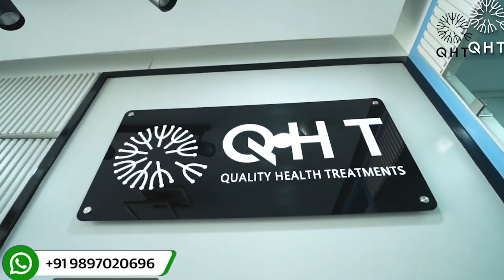Hair Transplant in Delhi | Best Results & Cost of Hair Transplant in Delhi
Regrow QHT is a very popular and trusted name for hair transplant in Delhi. we have done more than 10 thousands successful surgeries. We are well equipped clinic with world class instruments amenities to deliver extra-ordinary results.

We religiously believe in maintaining cost/price of hair transplant affordable for all sections of our society. QHT Regrow clinic is now coming with new consultation of hair loss treatment along with hair transplant. We are in very few clinics which are consistently known for its extra-ordinary results. We are specialist in both FUE & FUT hair transplant.

If you are looking for best hair transplant in Delhi we will be happy to serve you.